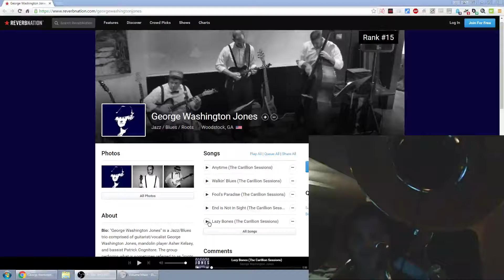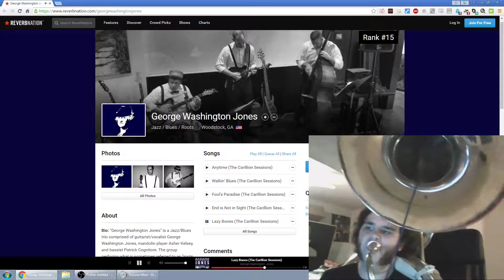Demo for George Washington Jones